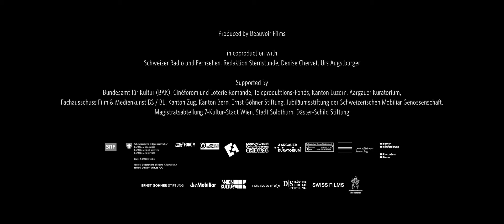Walden - Trailer | IFFR 2019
A film by Daniel Zimmermann.

In contemplative, wordless images that rotate through 360 degrees, Zimmermann reveals the absurd journey of a stack of planks.